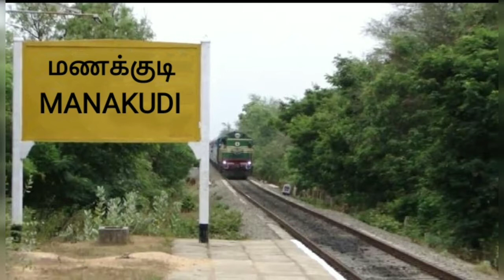Manakudi - 👍Wonderful Tourist Destination in Kanyakumari District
Manakudi is a sea shore village located 16 kilometers away from Nagercoil.
You way to Manakudi is to take right at Parakkai Junction kottar and through Parakkai, Thengamputhoor and Puthagam you'll reach Manakudi in 30 minutes.
Wonderful views best for Photoshoot and videos.
Mangroves, Backwaters,Church, boating,Fishing and many more.